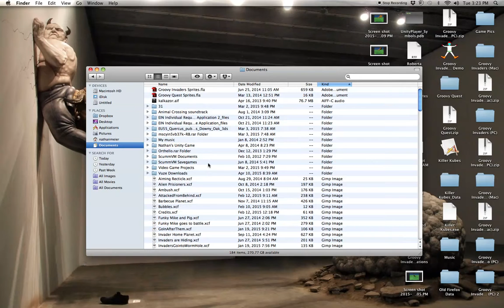Gameplay Footage of the New version of Groovy Invaders made in Unity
Our first gameplay footage to the new version of Groovy Invaders. Made in Unity and alot better than the previous version made in Torque Game Builder. It's still kinda in the beta stage, but I feel its time I start showing this baby off. Maybe someday this game will be on Playstation.